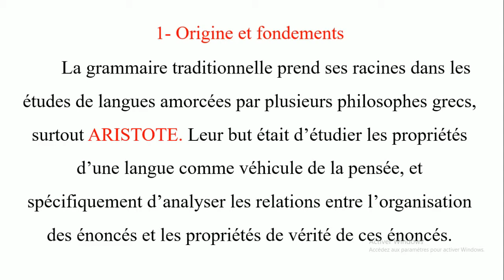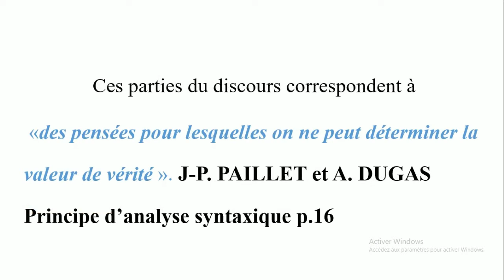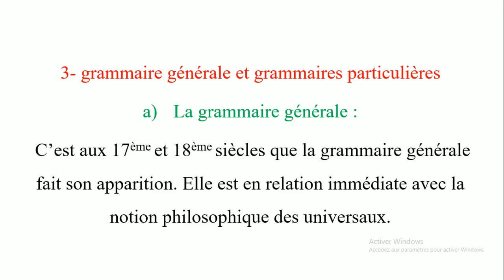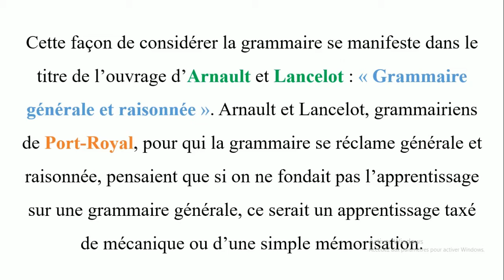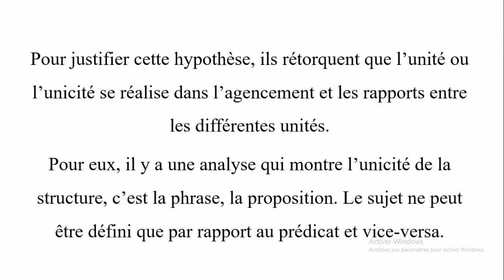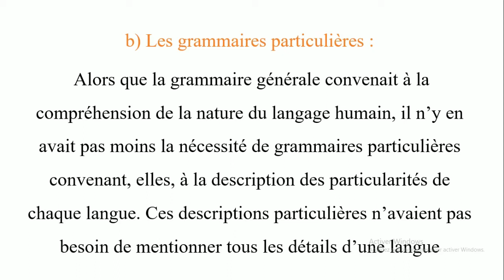La grammaire traditionnelle